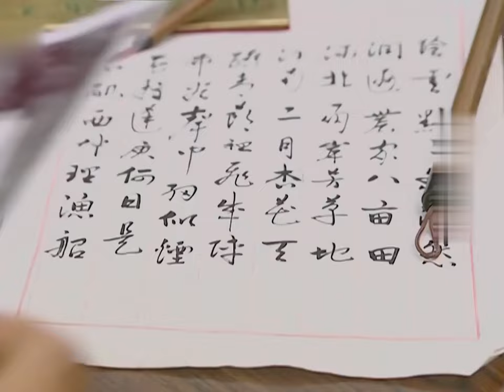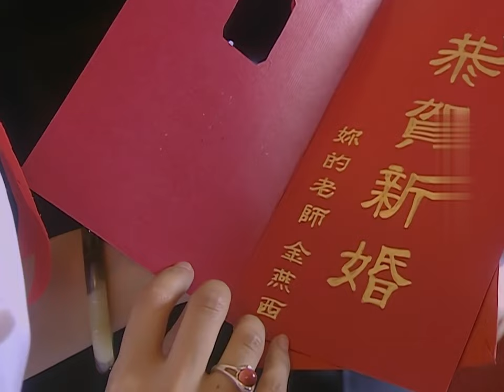❣️ MultiSub《金屋藏嬌》▶EP3 神仙姐姐 劉亦菲 因愛生恨 💥 寒門少女 董潔 逆襲豪門闊太 🔥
📺 Drama Name：金屋藏嬌 | Golden Household
🎬 Episodes: 20
💌 Synopsis:
金燕西是北洋軍閥內閣總理金銓之子。冷清秋是善良美麗、清寒人家出身的才女。白秀珠出身大戶人家，貌美驚艷卻小姐脾氣十足，對金燕西敢愛敢鬧，令金不堪忍受。而金燕西對冷清秋一見鍾情，展開激烈的追求……在反叛愛情與殘酷封建意識的對立衝突下，一場三角情感糾纏，剪不斷，理還亂……

Jin Yanxi is the son of Jin Quan, the Prime Minister of the Beiyang warlords' cabinet. Leng Qingqiu is a talented and kind-hearted beauty from a humble background. Bai Xiuzhu comes from a wealthy family, with stunning beauty and a strong-willed personality that challenges Jin Yanxi, causing him great distress. However, Jin Yanxi falls deeply in love with Leng Qingqiu and embarks on a passionate pursuit... Amidst the conflicting forces of rebellious love and cruel feudal ideals, a tangled love triangle unfolds, impossible to sever and difficult to reconcile...